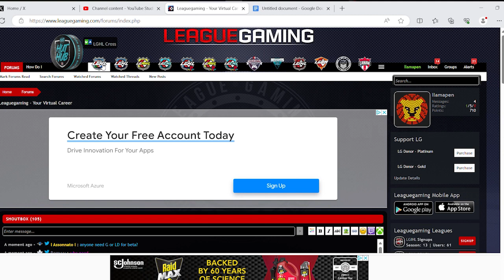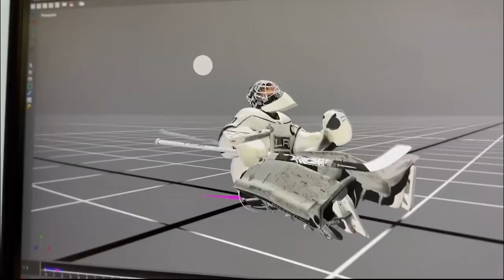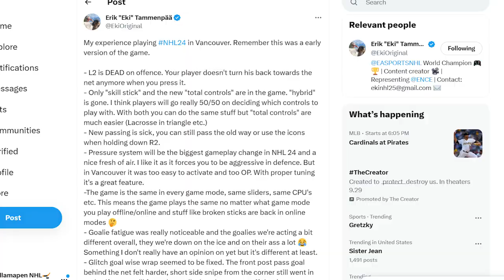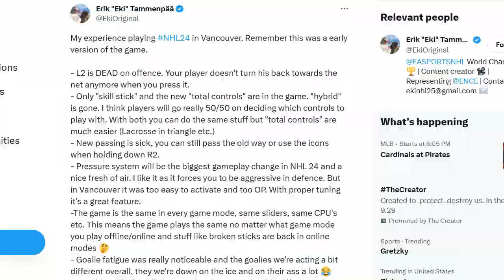NHL 24 Reveal Trailer Deep Dive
My thoughts on the upcoming features highlighted in EA's NHL 24 reveal trailer. What are your thoughts?